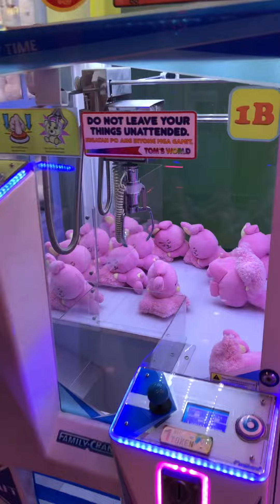Family time ( WAKANDA FOREVER)